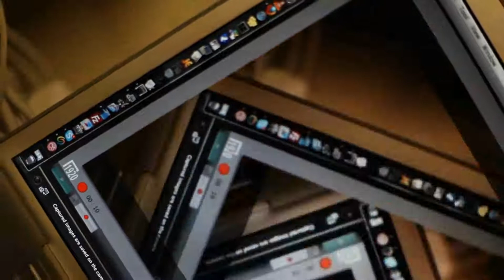I am a strange loop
a video feedback loop created to demonstrate the idea of strange loops.